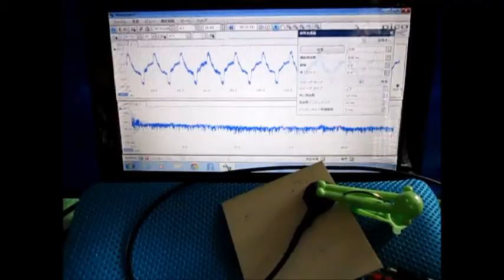超音波プローブ実験（表面検査技術） Ultrasonic probe experiment